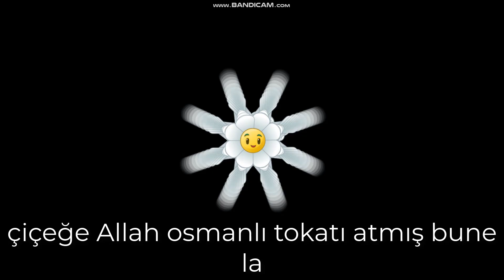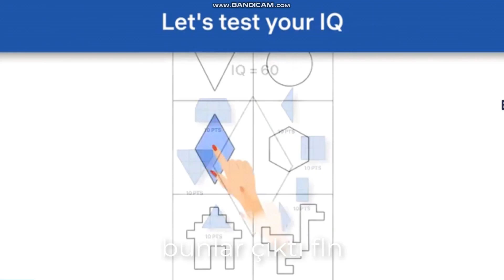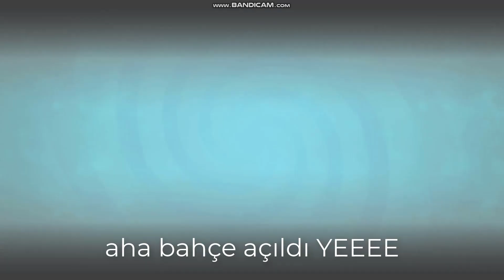FİRAMUN MEZARI animatör sinan erdem pvz 2 oynuo part 2